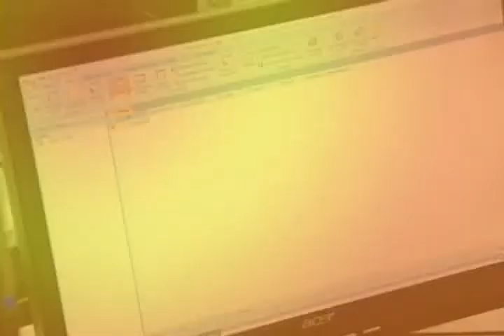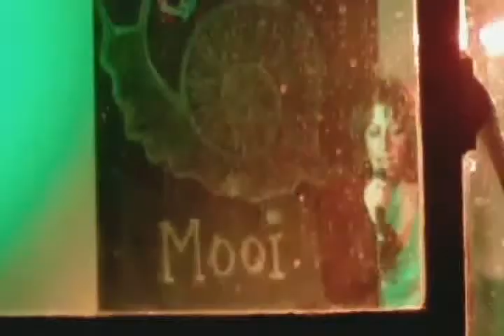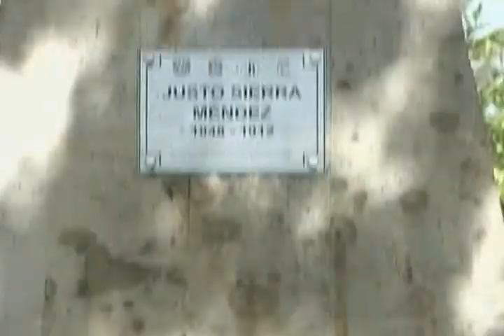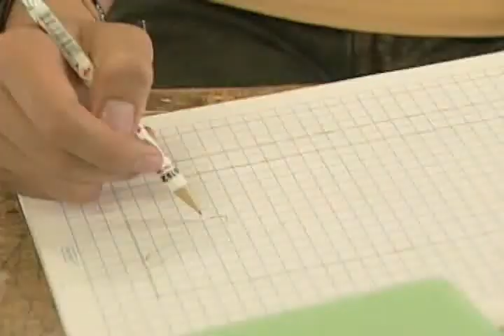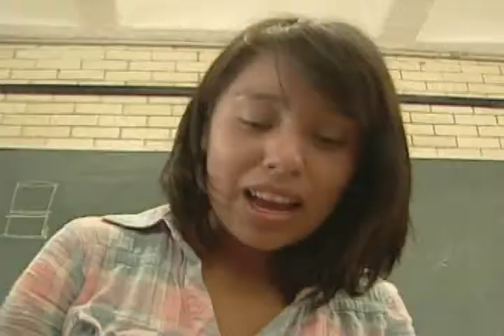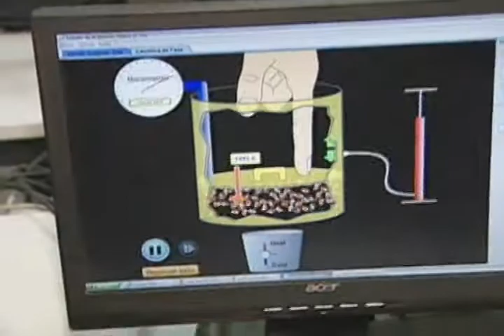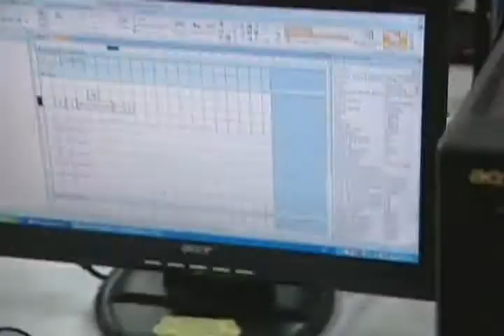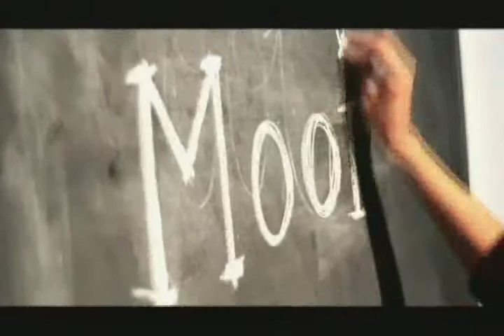Navegantes 122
La preparatoria 3, nos muestra su Cápsula del tiempo, así que los estudiantes se asoman a su vida dentro de 30 años.  Verás los videos ganadores del 1er. Rally de Teveunam en contacto contigo.  Un reportaje sobre las opciones técnicas que brinda la escuela, y Ximbo nos presenta a Mooi y su propuesta musical